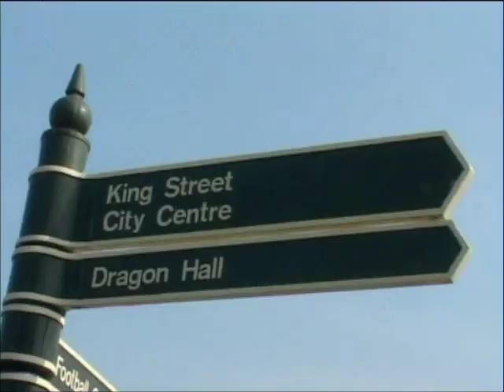Britains Worst Knightmare (2007) featuring WWE Diva Paige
Documentary shot in 2007 about the most influential family in UK Wrestling, The Knights. Featuring Father Ricky, Mother Sweet Saraya and children The Zebra Kid (Roy Knight), Zac Zodiac & WWE Divas Champion Paige.